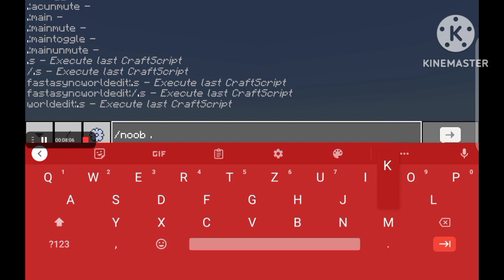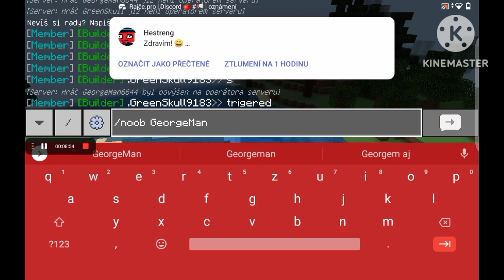Trollení trolling trolls